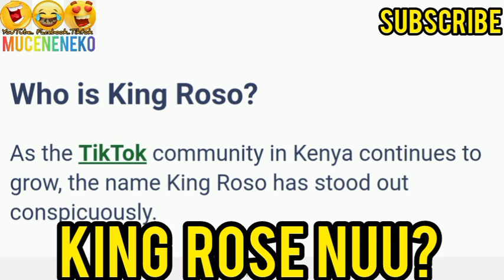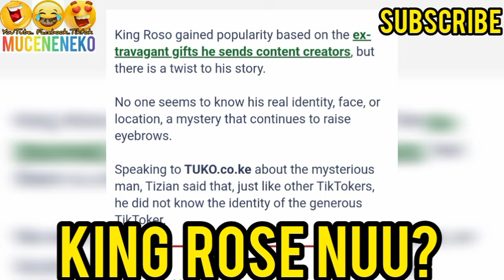HAIYA!😲KING ROSO NUU? 🥱